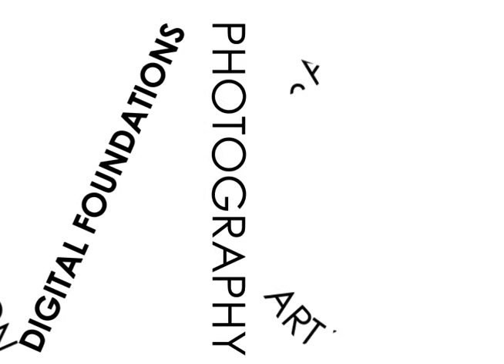Visual Arts at Eastfield College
Students in the Eastfield College Department of Visual Art create artworks that are primarily visual in nature.  This includes works such as ceramics, drawing, painting, sculpture, printmaking, photography, video and film making, digital media, design and crafts. Courses in Art Appreciation and Art History--from ancient to contemporary--are also taught.